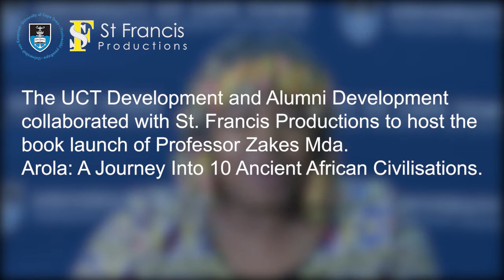Book launch of Prof. Zakes Mda - Arola: A Journey Into 10 Ancient African Civilisations Highlights